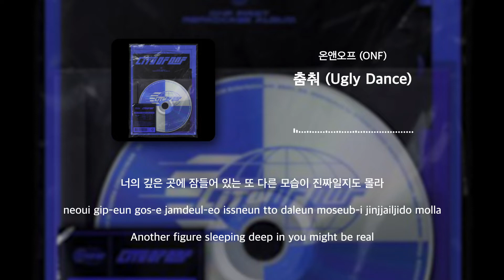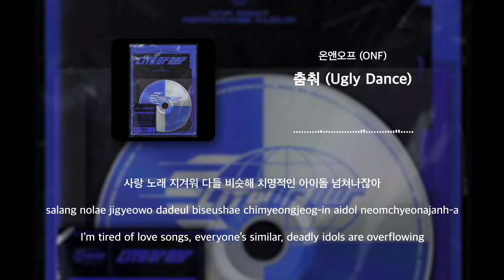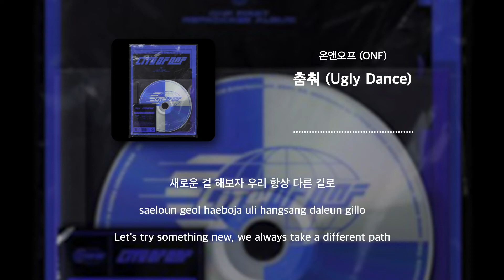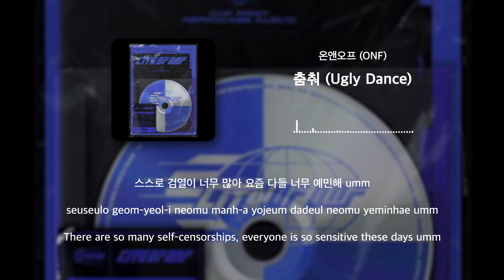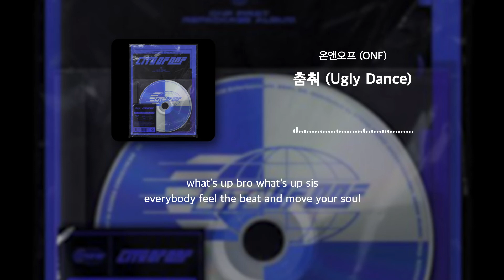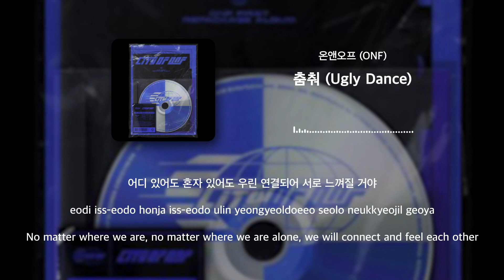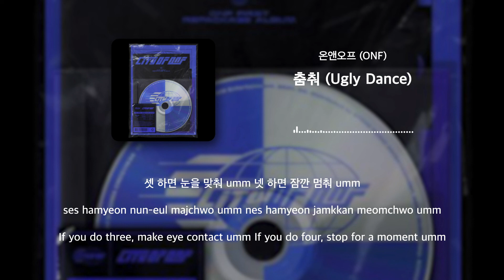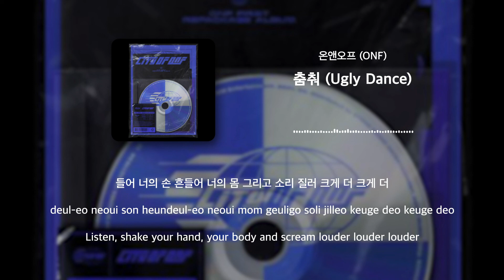30Min [30분] l 온앤오프 (ONF) - 춤춰 (Ugly Dance) Lyrics [Han/Rom/Eng]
BY 3.14
 All Rights Administered by  더블유엠엔터테인먼트

• Artist: 온앤오프 (ONF)
• Track:  춤춰 (Ugly Dance)
• Album: CITY OF ONF
• Released: 21.04.28

P.lab
[플랩] Playlist.lab

• 30분 [30min] / 연속 재생 / 무한반복 / 무한재생 / 광고없음 / 광고없는 노래모음

온앤오프 춤춰 가사
온앤오프 춤춰 karaoke
온앤오프 춤춰 해석
온앤오프 춤춰  번역
춤춰 가사
춤춰 해석
춤춰 번역
춤춰 inst
춤춰 instrumental
춤춰 Lyrics
춤춰 30분
ONF UglyDance
ONF UglyDance karaoke
ONF UglyDance instrumental
ONF UglyDance inst
ONF UglyDance Lyrics
UglyDance
UglyDance Lyrics
UglyDance karaoke
UglyDance instrumental
UglyDance inst
UglyDance 30min
춤춰 노래방
춤춰 뮤비
UglyDance 뮤비
UglyDance 노래방
온앤오프
ONF